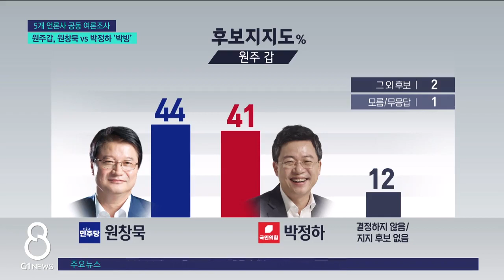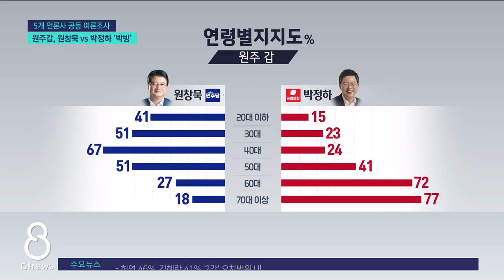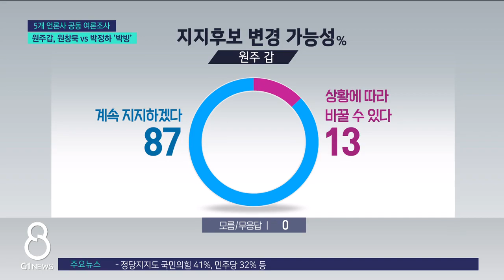[G1뉴스]원주갑, 원창묵 vs 박정하 '박빙'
재선에 도전하는 국민의힘 박정하 후보와 삼선 시장 출신의 더불어민주당 원창묵 후보가 맞붙은 곳인데요.

 리턴 매치로도 관심을 끌고 있는데, 오차범위 내 접전을 벌이는 것으로 나왔습니다.

* 조사의뢰
G1방송 KBS춘천 MBC강원3사 강원일보 강원도민일보

* 조사기관
케이스탯리서치

* 조사지역
춘천철원화천양구 갑
원주 갑
강릉
동해태백삼척정선

* 조사일시
2024년 3월 22일~24일

* 조사대상
각 선거구 거주 만 18세 이상 남녀

* 조사방법
면접원에 의한 전화면접조사

* 표본크기
(표본수 : 500명 / 가중 값 적용 후 500명)
원주 갑
강릉
(표본수 : 501명 / 가중 값 적용 후 501명)

* 피조사자 선정방법
3개 통신사 제공 휴대전화 가상(안신)번호
성.연령.지역별 층화된 가상번호 내 무작위추출

* 응답률 및 표본오차 (95% 신뢰수준)
춘천철원화천양구 갑 20.8% / ±4.4%p
원주 갑 17.7%  / ±4.4%p
강릉 16.7% / ±4.4%p
동해태백삼척정선 14.8% / ±4.4%p

* 질문내용
후보지지도, 정당지지도, 비례대표 투표 정당 등